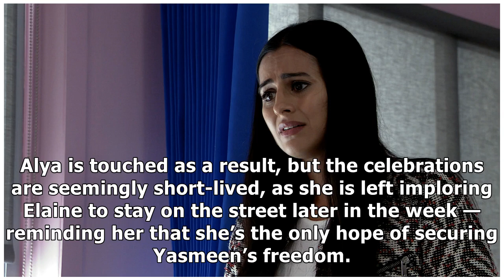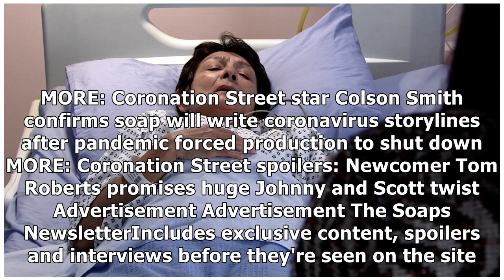Spoilers: Corrie reveals Yasmeen's fate after devastating heart attack